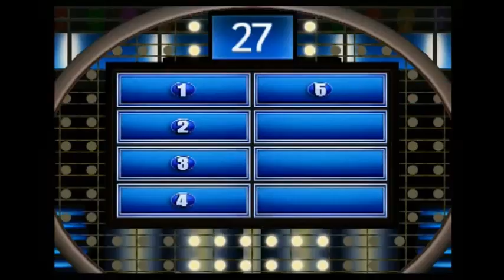Family Feud 2012 -Wii- Ep10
Continuing on the second day of Cruise Week on Family Feud 2012. Let's see how it goes.